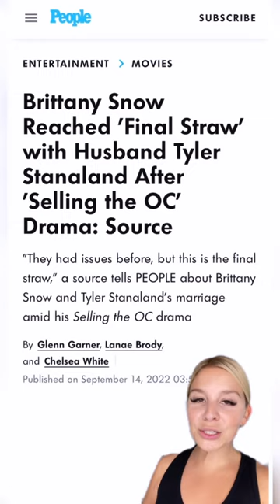Brittany Snow & Tyler Stanaland Split Due To 'Selling OC' | What's Trending In Seconds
Brittany Snow and her husband Tyler Stanaland announced their separation in a joint statement on Instagram, meanwhile sources are saying 'Selling OC' is to blame for their split.